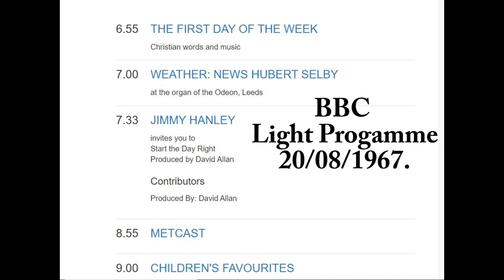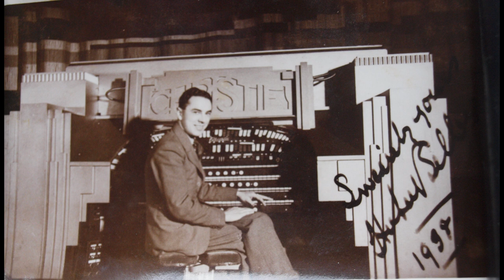Hubert Selby 1967 BBC Broadcast from the Odeon Leeds Wurlitzer organ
Hubert Selby BBC Broadcast from the Odeon Leeds Wurlitzer organ in August 1967. Let's go right back to the days just at the end of the old BBC Radio Light Programme. And this was an early Sunday morning Organ Broadcast by Hubert Selby. Both The Leeds and Newcastle Ex Paramount /Odeon Wurlitzer organs are two of my favourite UK Wurlitzer Cinema organs. The Leeds organ at 3 Manuals and 19 Ranks sounded wonderful in the cinema. Thankfully this organ has been preserved and has been at the Thursford Collection in Norfolk since the mid-1970s, where it sounds as good as ever. But what a shame one of these super cinemas could not have been saved intact with one of these bigger Cinema organs still in situ.

Hubert Selby was indeed a fine organist, and I very much like his style of playing, particularly of a big organ like the Leeds Wurlitzer. He, along with Tony Moss, had formed the Cinema Organ Society here in the UK in 1952.
Again, this has been taken from a reel to reel mono tape recording made from the radio back in 1967, so the sound quality may not be up to today's high standards.